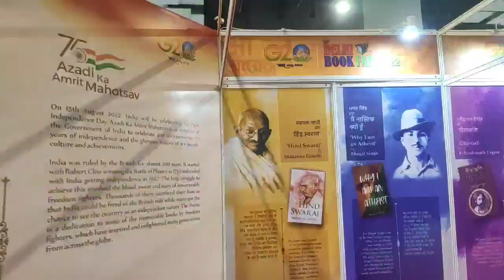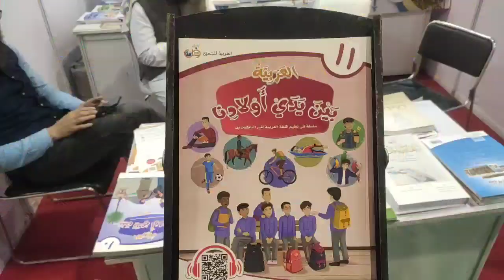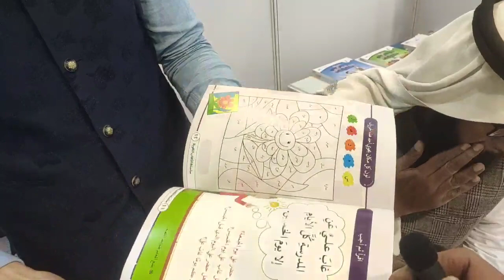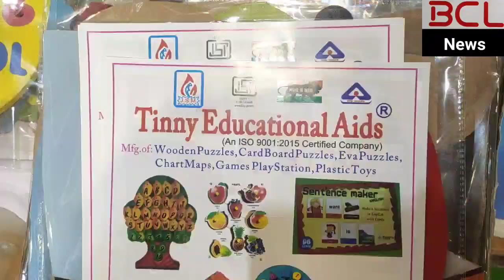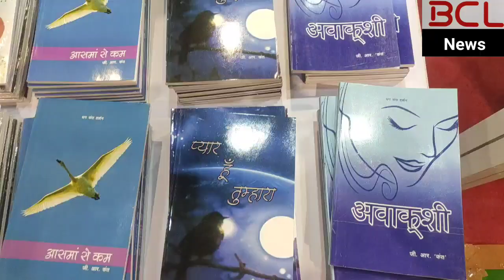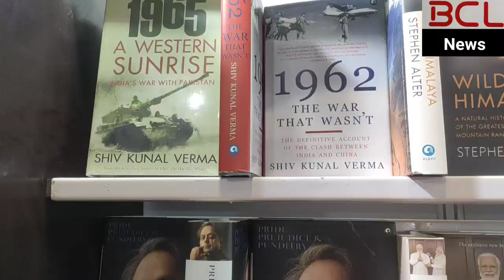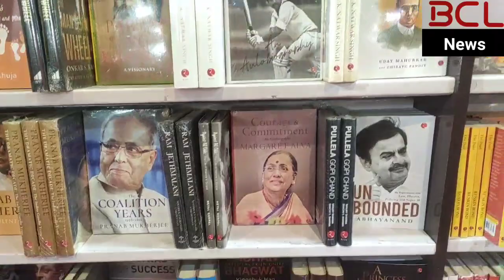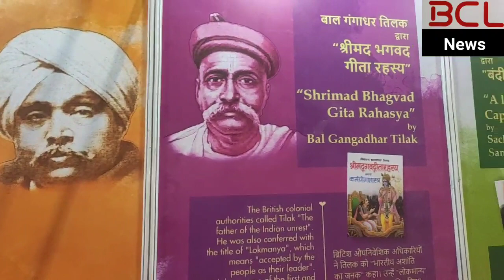DELHI BOOK FAIR 2022